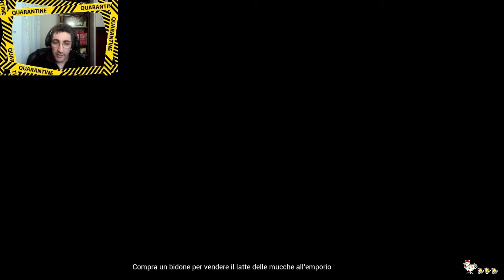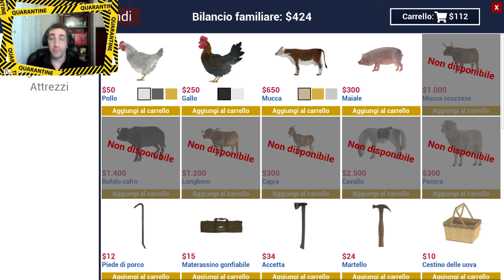RANCH SIMULATOR - Testiamolo - (Early Access)